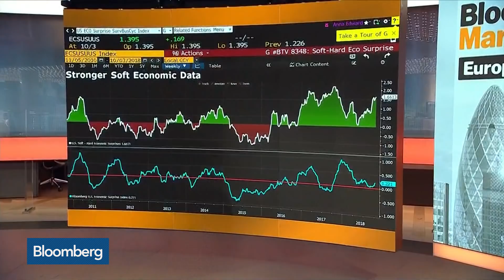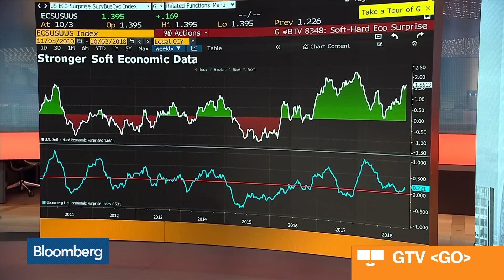Trump Vs. Bond Market Playbook Has a Long Way to Go, Monson Says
Oct.04 -- Guy Monson, chief investment officer at Sarasin & Partners, discusses Federal Reserve policy, President Donald Trump's fiscal stimulus and Treasury yields. He speaks on "Bloomberg Markets: European Open."